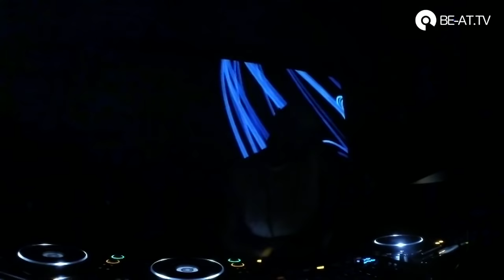Len Faki @ Time Warp Mannheim 2016